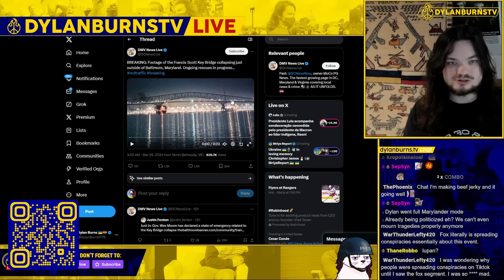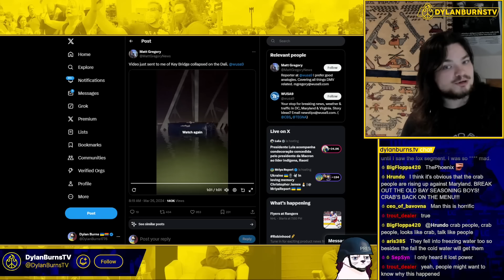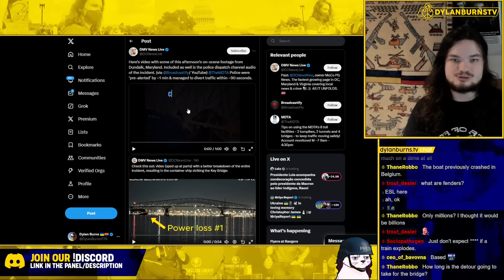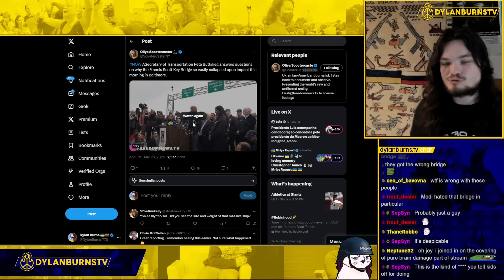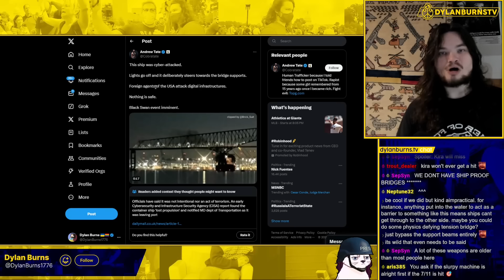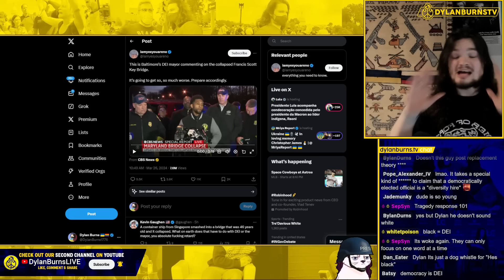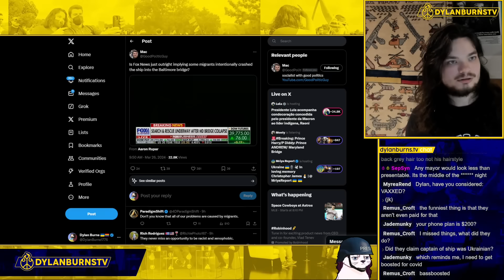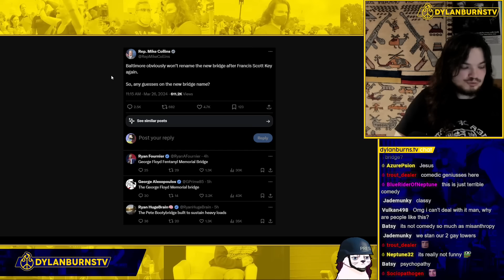Key Bridge Disaster Causes Conspiracy Frenzy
Dylan Burns reports on Baltimore's Francis Scott Key Bridge tragedy